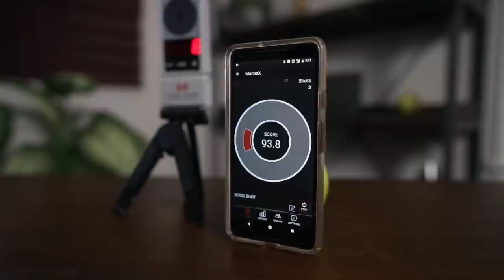The Roni Bunker: Dry Firing, Plate Carriers, and Cat Watching 🐈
What. what day is it? Who am I? Who are you? I've now been stuck inside for ~6 weeks (?), and though things are starting to get a bit kooky, we thought it apt to take a break from staring into the abyss to sing the joys of the new models of Mantis X training tools. We've also got a first-impressions style look at HRT's RAC plate carrier, with more impressions to come!

Check the link below for the full review!

Snag your own Mantis X here!

Our previous Mantis X review, now suddenly relevant once more!

Got the lockdown blues? Check out our top 10 quarantine essentials that aren't toilet paper below!

Laugh at dumb guns with us on Facebook!

🙌 Level Up Your Knowledge! 🙌

Best Red Dot Sights for All Budgets!

What's the difference between a Red Dot and Holographic Sight?

This helps us cover the cost of beer, ammo, and video production so that we can keep bringing you the Pew Pew content you love. Thanks so much for your support!